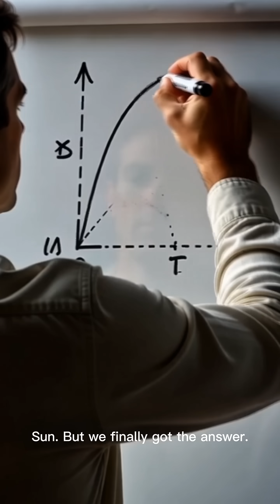A Visitor from Deep Space: 3I/ATLAS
Is the new interstellar object 3I/ATLAS an alien probe sent to watch Earth? 👽 Or just a rock from deep space?
​On November 19, 2025, NASA released new images that solve the mystery once and for all. Join us on 101WorldFactSafari as we explore the third interstellar visitor in history!
​Note: Visuals are artist illustrations based on real data of interstellar object 3I/ATLAS confirmed by NASA and Japan’s Subaru Telescope. The actual telescope image shows a faint comet-like object.

A visitor from another star system just entered our Solar System. 🌌

3I/ATLAS — the third confirmed interstellar object — was spotted speeding past our Sun in July 2025.
It’s moving too fast to be captured by gravity — meaning it came from beyond, and it’ll soon be gone forever.
A real messenger from another world. 🛰️

​Topics Covered:
​What is 3I/ATLAS?
​Is it an alien spaceship?
​NASA's latest discovery (Nov 2025)
​Interstellar comets vs asteroids
3I/ATLAS, Interstellar Object, NASA News 2025, Alien Probe, Avi Loeb, Space Facts, Astronomy, Comet vs Asteroid, Oumuamua, Borisov, Science News, 101WorldFactSafari, Space Mystery, Is 3I/ATLAS alien, 3i atlas,